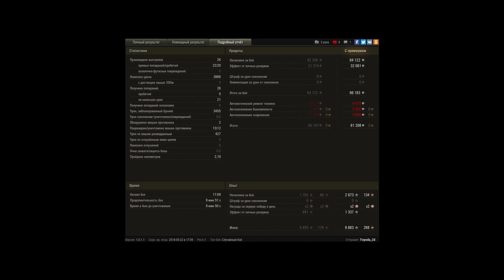12 фрагов и Колобок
Игрок: Toyoda_33
12 фрагов и Колобок